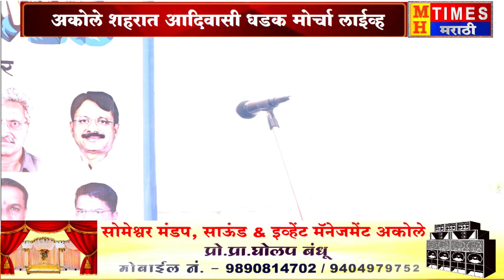आदिवासींना अतिरेकी बनायला लाऊ नका |आदिवासी धडक मोर्चा अकोले